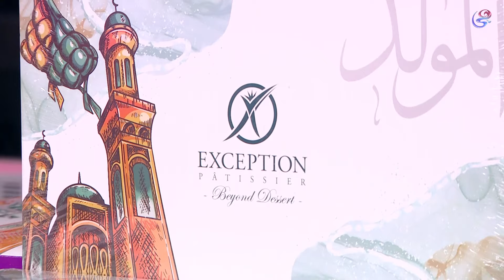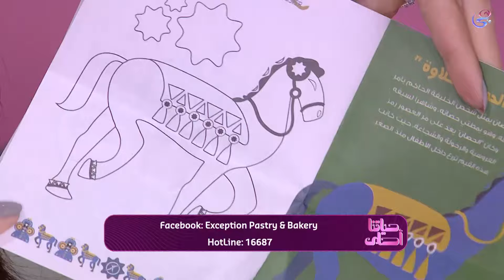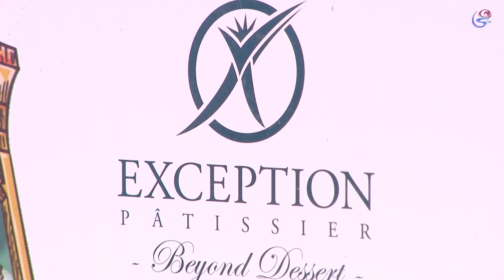حياتنا أحلى مع الإعلامية سالي فؤاد حلقة كاملة 25/9/2023